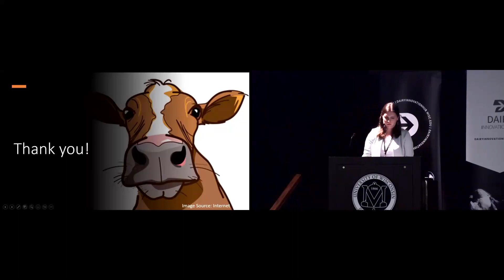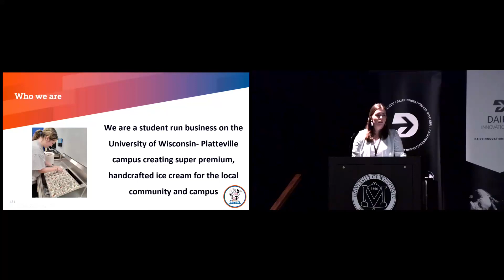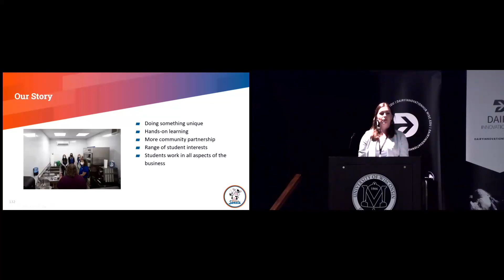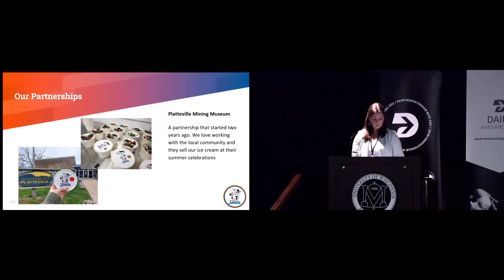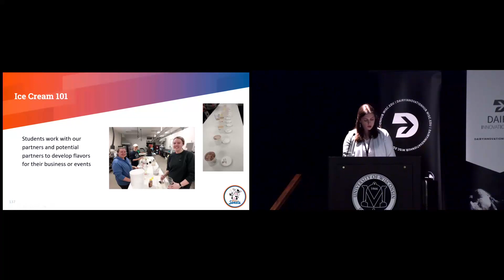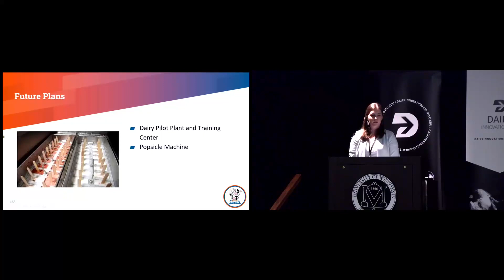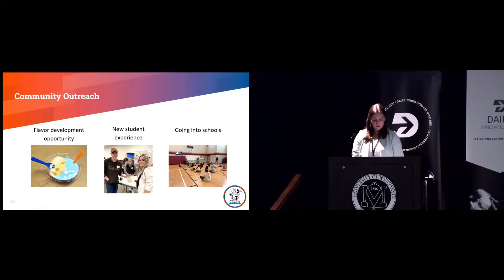2023 Dairy Summit – Pioneer Sweets and Katlynn Steffes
2023 Dairy Summit, hosted by UW–Platteville.

“An update from Pioneer Sweets, UW–Platteville’s ice cream business run by students” - Katlynn Steffes, student, UW–Platteville